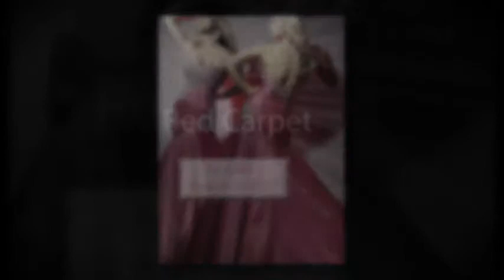Tony Bowls Le Gala 2012 Prom Dresses HD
Tony Bowls Designer Dresses Le Gala Dresses New styles for Spring 2012
are now posted.

Featuring styles from the video and more!

go to

or